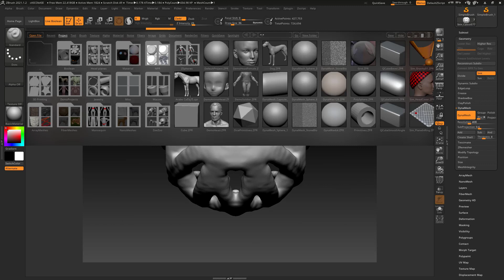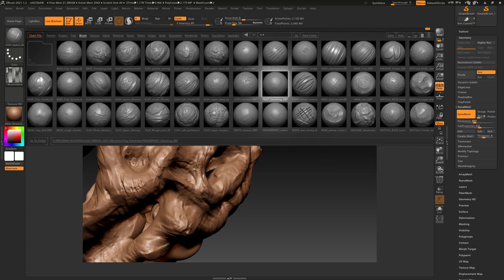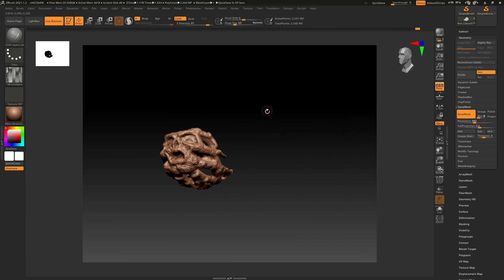Halloween (late)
No tuve tiempo der hacerlo para la fecha porque estoy con mucho trabajo =D ! pero mantuve esta idea de pareidolia desde la primera vez que lo noté en el casco para andar en bici.
Desempolvé la Kinect360 y el software que hice hace como 8 años y acá está el resultado.